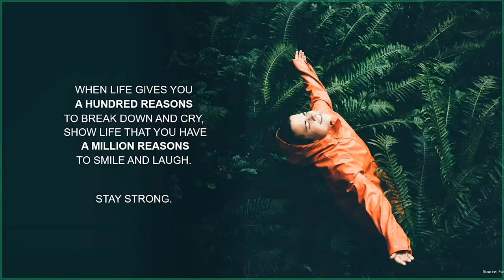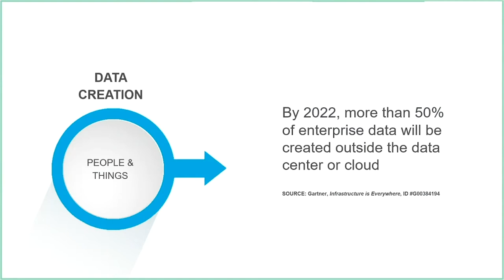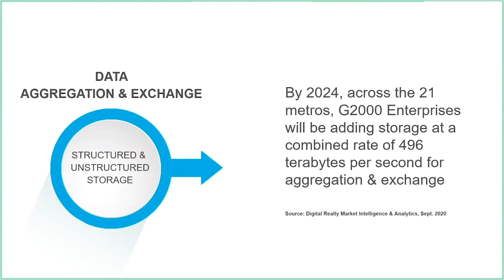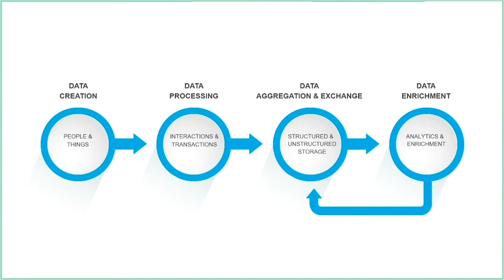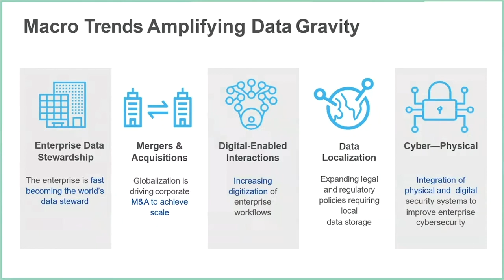Data Gravity: What It Means For All Companies Right Now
Tony Bishop explains what happened to enterprises once Data Gravity began to force them to re-think deployment strategies. He also explains the cause and effect components of this data megatrend and what it means for all companies right now. Find out more about how the data creation life cycle and the macro trends of Data Gravity are keys to understanding how to turn barriers into opportunities in a digital transformation climate.

Speaker:
Tony Bishop, SVP, Growth, Platform and Marketing | Digital Realty